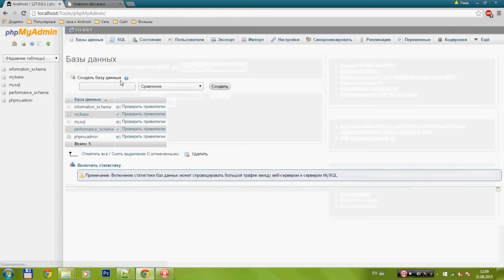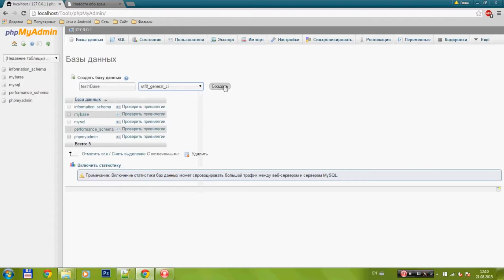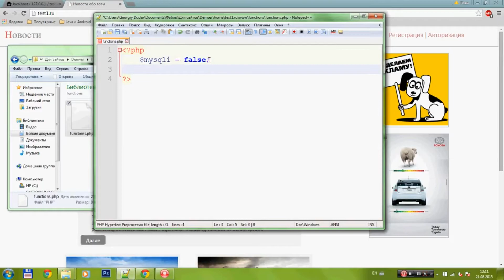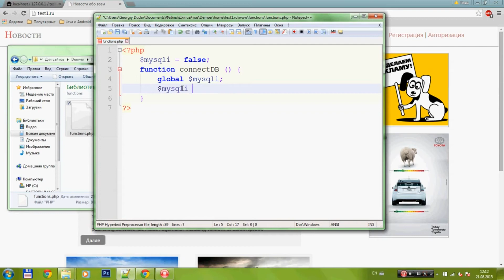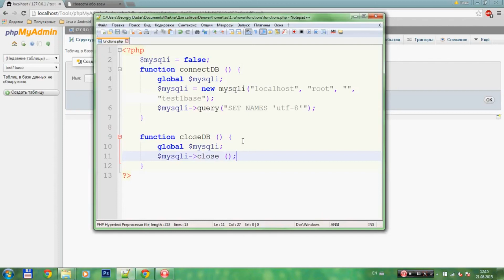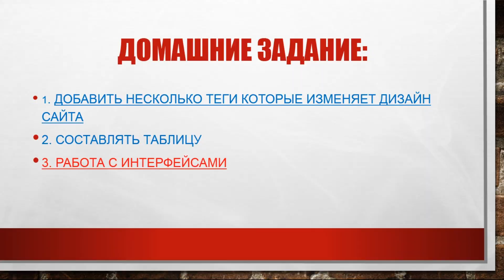Видео урок: Создание сайта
Видео урок по практике на тему “ Создание сайта” для обучающихся  по специальности 1304000 - Вычислительная техника и программное обеспечение по дисциплине “Получение рабочей профессий “Тестировщик”. Преподаватель: Нұрболатқызы Айнара.